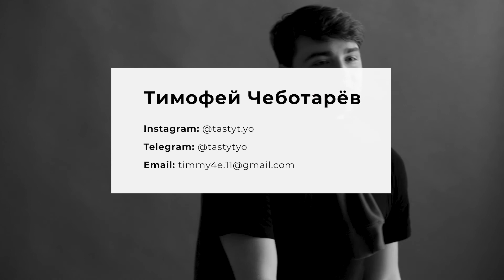Тимофій Чеботарьов — акторська візитівка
Випускния школи екранних мистецтв Screen School
Кураторка курсу Валерія Ходос